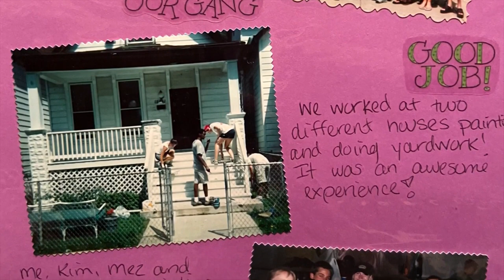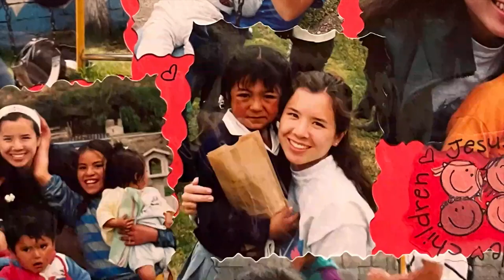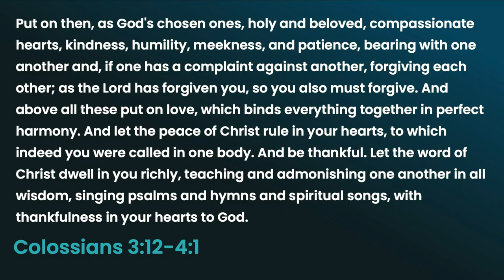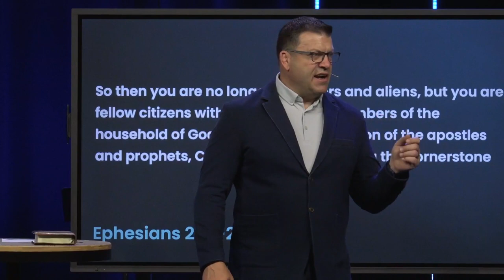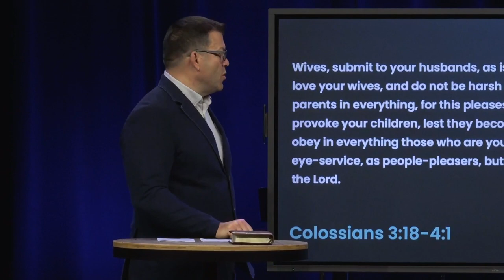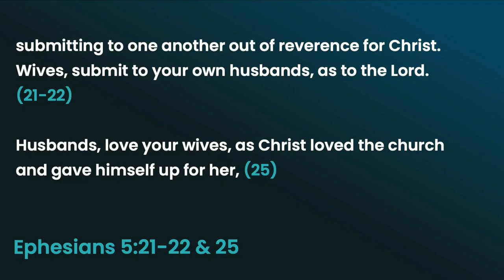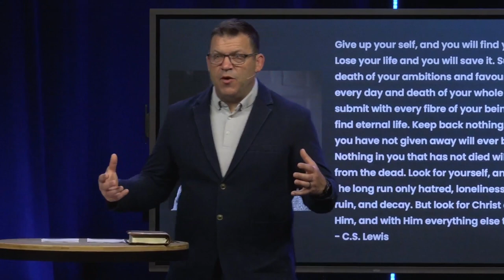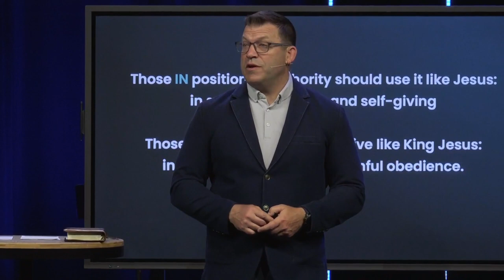Colossians 3:18-4:1 (Sermon)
Series: "Colossians - The Fullness of God"
Sermon Title: Colossians 3:18-4:1
Campus: Keslinger
Date: 06/04/23
Speaker: Jeff Frazier